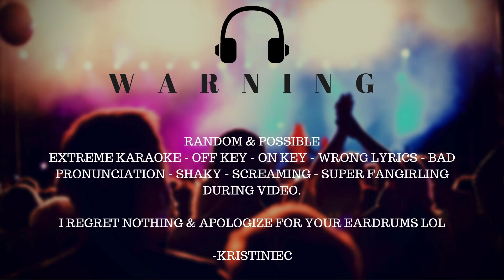20170324 Taehyung solo Stigma - BTS (방탄소년단) The Wings Tour Live in Newark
Taehyung performs his solo Stigma at The Prudential Center for The Wings Tour

Photos on Flickr: Flickr.com/photos/kristiniec/

~SEND MAIL~
ATTN: KristinieC
Multifacetedacg Productions LLC
23422 Lestergate Dr.